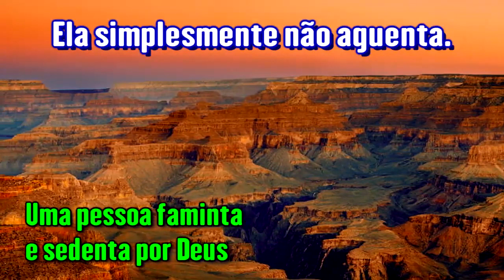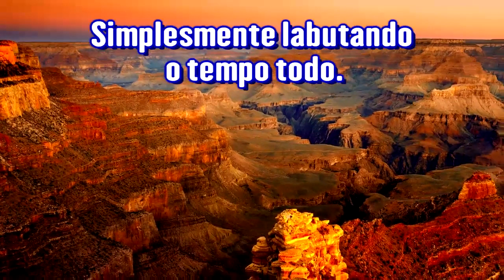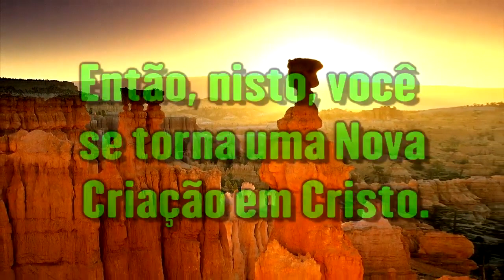A Labuta da Alma - Ir. Branham